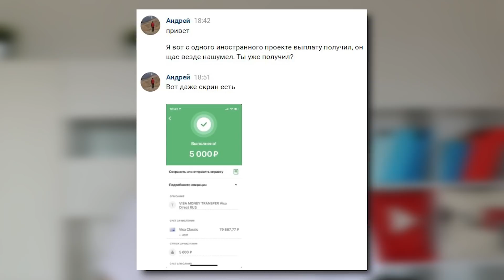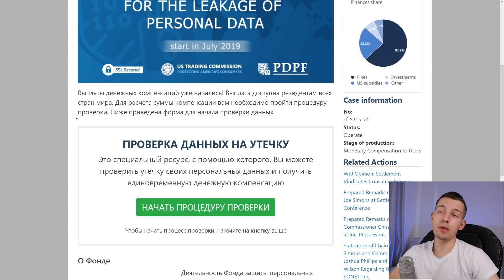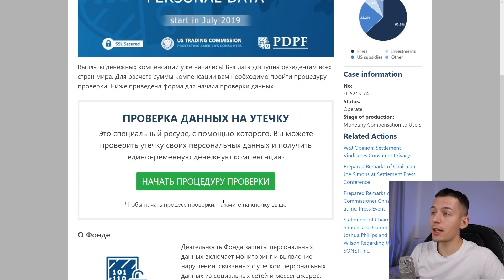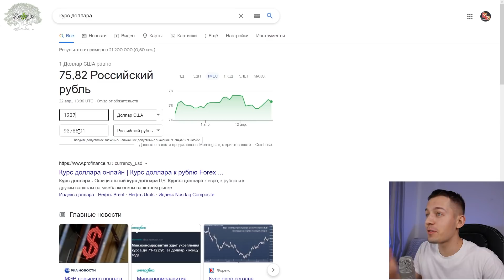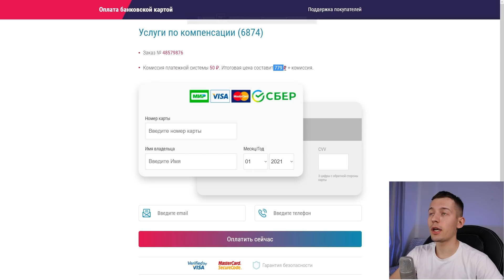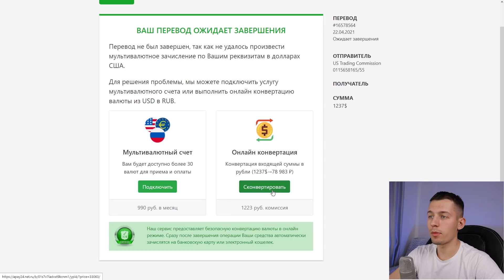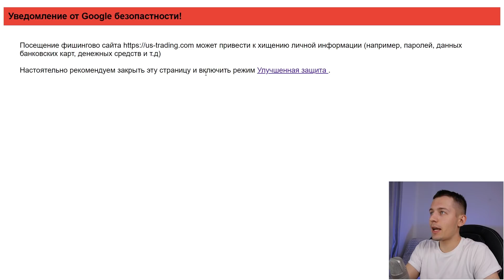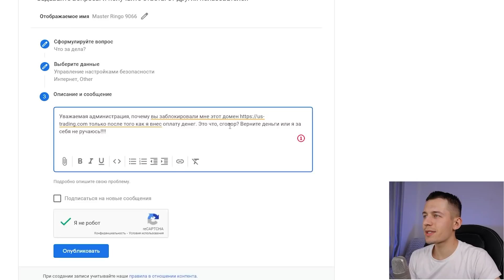БЕШЕННЫЙ ЗАРАБОТОК В ИНТЕРНЕТЕ БЕЗ ВЛОЖЕНИЙ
✅ Какой самый большой и крупный заработок в интернете? Где найти самый лучший заработок в интернете без вложений? Как реально заработать в интернете большие деньги? Сегодня я хотел ответить на эти вопросы и по началу даже все получалось, но потом. В общем, смотрите и все сами узнаете!